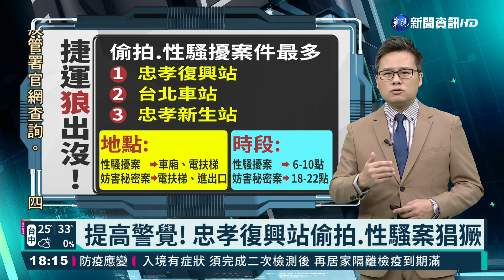提高警覺! 忠孝復興站偷拍.性騷案猖獗｜華視新聞 20210509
台北捷運每日旅運量高達220萬人次，捷運警察隊透過大數據分析，發現今年一到四月，忠孝復興捷運站竟然是偷拍跟性騷擾案件的第一名。性騷擾的時間點，大多選在早上上班時間，人潮擁擠的時刻，趁著人多犯案。另外捷運手扶梯也佔了偷拍案件的五成，色狼通常會利用晚上六點到十點，民眾下班警覺心不夠時犯案。提醒民眾，若遇到偷拍案件一定要大聲呼救，才能將嫌犯繩之以法。